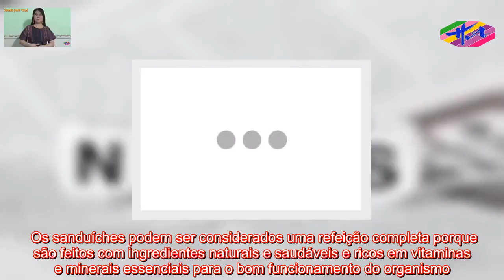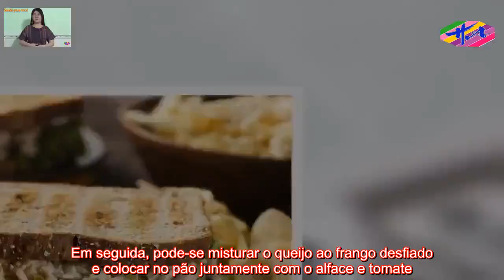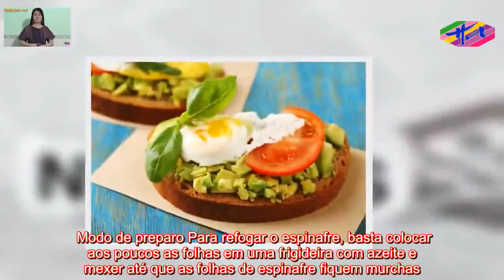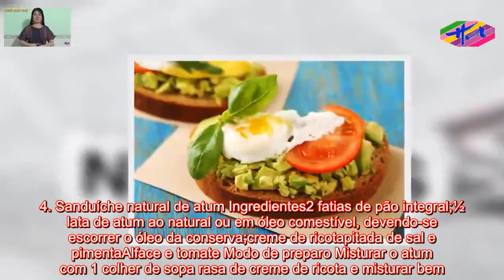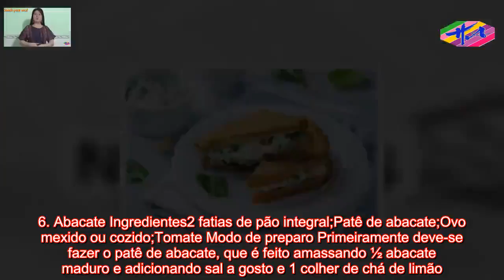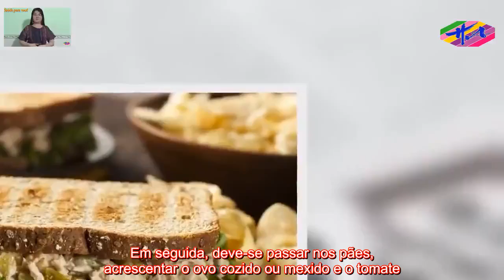Saúde HA- 6 opções de sanduíches naturais